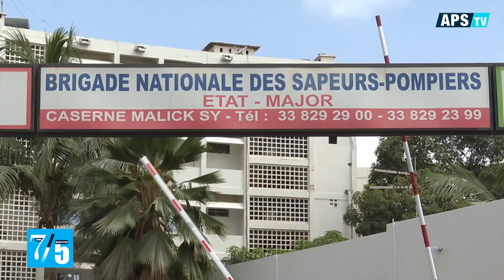7 SUR 5